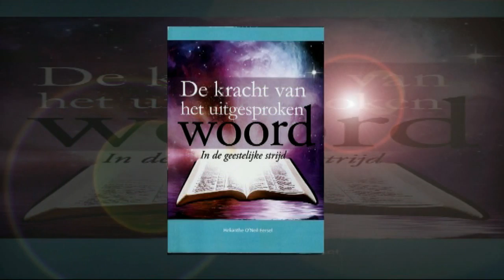Rhema's Breadcast/ Helianthe O'Neil book promo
Boek promo,rhema's breadcast, rhema productions